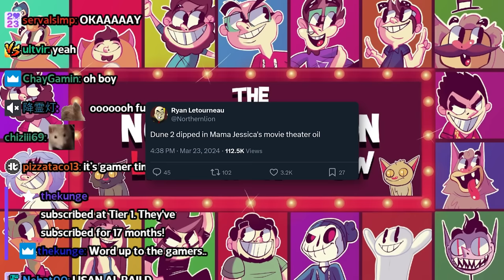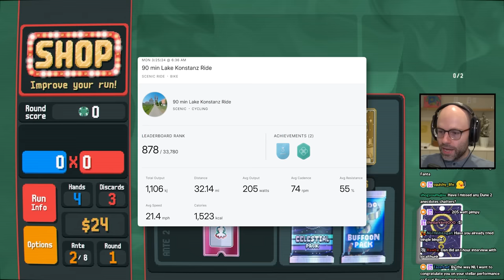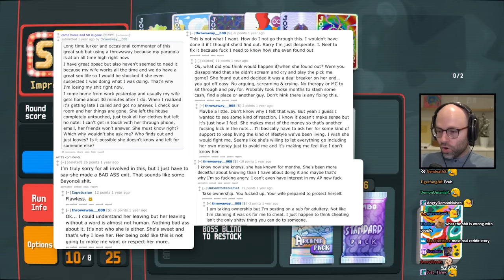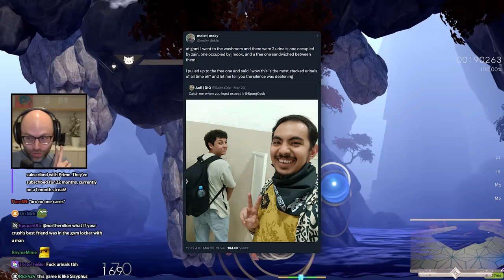"chai tea" - Bits and Banter [03/25/2024]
holy shit ATM machine = automated teller machine machine

00:00:00 NL saw Dune 2
00:01:22 the ice climbers tweet
00:01:49 The Dune 2 Experience
00:05:58 daily Peloton update
00:06:38 chai tea
00:08:08 Luna is so unreasonable
00:10:35 Paul McCartney sound
00:12:26 The Shohei Ohtani scandal is so funny
00:13:32 NL would not make it on Arrakis
00:15:58 NL's 2010s themed restaurant pitch
00:20:19 NL rates the planets
00:23:26 NL learns about koro
00:25:05 r/adultery
00:25:55 Horseshoe Update
00:26:33 NL's mom carries around protein bars
00:27:34 NL gets a gifted sub
00:28:43 NL is inspired by Kory's raps
00:30:45 fat dad time
00:34:13 NL fixes his DPI
00:37:03 what are modern botanist doing??
00:39:26 who was the best US president?
00:44:13 why are young people so weird about nudity?
00:47:06 NL wants more stalls
00:51:34 maximum Vancouver posting
00:59:51 Peloton playlist update
01:06:24 millennials won't let the youth have their childhood
01:12:25 NL is a spider ally
01:14:36 NL comes up with an SNL level bit
01:15:36 the greatest rap battles of all time
01:19:25 he's Duneposting
01:32:08 recumbent bikers are freaks
01:35:03 how many bathroom breaks did NL take?
01:39:00 John Brians was cooking
01:42:48 this workweek isn't real